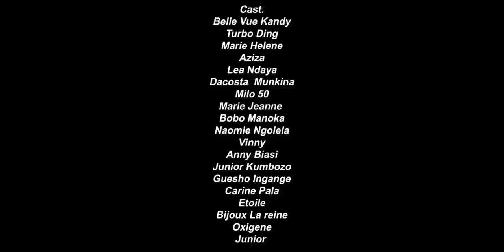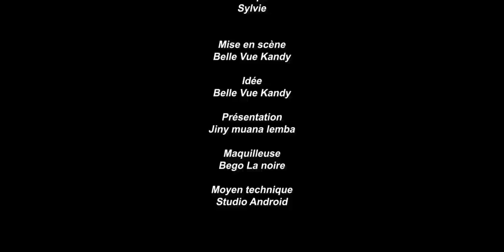"DÉCEPTION"ÉPISODE 7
NOUVEAUTÉ 2022